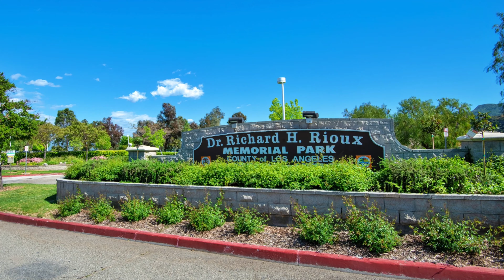25708 Holiday Circle Unit E, Stevenson Ranch, CA 91381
Rebecca Locke
Company Wide Top Producing Agent for 2015, 2016 and 2017
Coldwell Banker Quality Properties